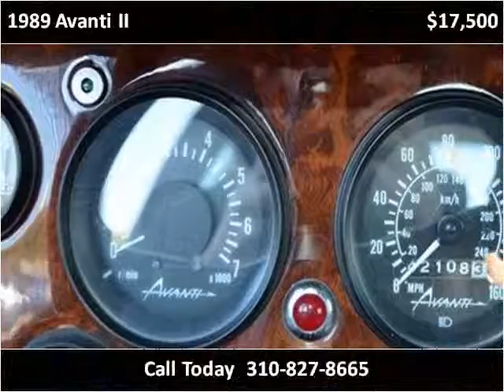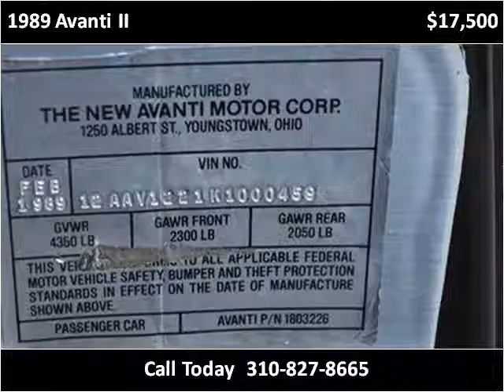1989 Avanti II Used Cars Marina Del Rey CA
This 1989 Avanti II is available from Chequered Flag International.